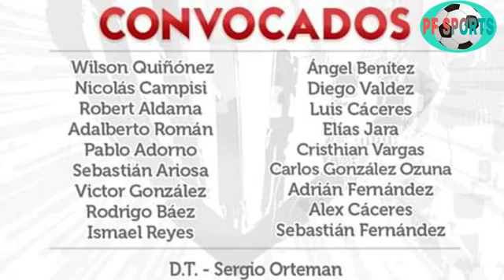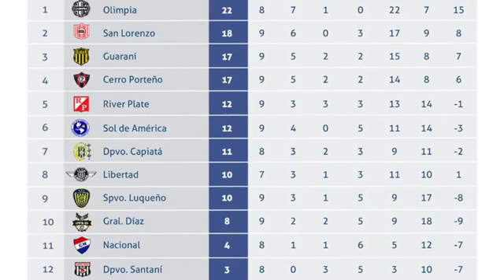RADIO PF SPORTS EN VIVO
PF SPORTS EN RADIO
Programación día 8 DE MARZO 2019
TODAS LAS INFORMACIONES DEL FÚTBOL SANLORENZANO